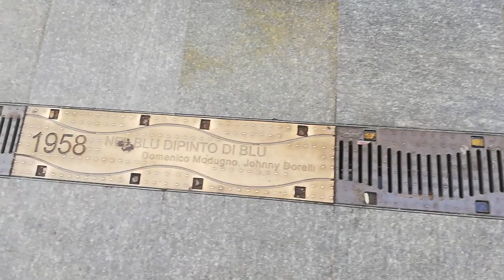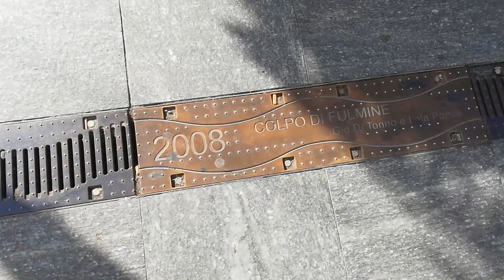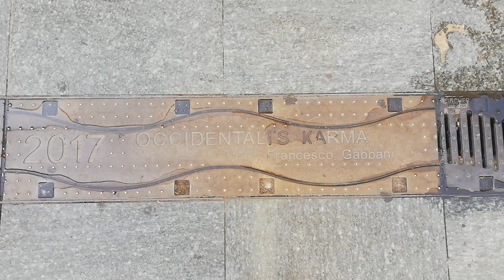Il Vincitore del Festival di Sanremo 2023 ?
In attesa di scoprire chi sarà il vincitore di Sanremo 2023,
diamo uno sguardo a .
Tutti i vincitori di Sanremo dal 1956 al ...
1956 Franca Raimondi – "Aprite le finestre"
1957 Claudio Villa, Nunzio Gallo – "Corde della mia chitarra"
1958 Domenico Modugno, Johnny Dorelli – "Nel blu dipinto di blu"
1959 Domenico Modugno, Johnny Dorelli – "Piove (Ciao ciao bambina)"
1960 Tony Dallara, Renato Rascel – "Romantica"
1961 Betty Curtis, Luciano Tajoli – "Al di là"
1962 Domenico Modugno, Claudio Villa – "Addio… addio"
1963 Tony Renis, Emilio Pericoli – "Uno per tutte"
1964 Gigliola Cinquetti, Patricia Carli – "Non ho l’età (Per amarti)"
1965 Bobby Solo, New Christy Minstrels – "Se piangi se ridi"
1966 Domenico Modugno, Gigliola Cinquetti – "Dio come ti amo"
1967 Claudio Villa, Iva Zanicchi – "Non pensare a me"
1968 Sergio Endrigo, Roberto Carlos Braga – "Canzone per te"
1969 Bobby Solo, Iva Zanicchi – "Zingara"
1970 Adriano Celentano, Claudia Mori – "Chi non lavora non fa l’amore"
1971 Nada, Nicola Di Bari – "Il cuore è uno zingaro"
1972 Nicola Di Bari – "I giorni dell’arcobaleno"
1973 Peppino Di Capri – "Un grande amore e niente più"
1974 Iva Zanicchi – "Ciao cara come stai?"
1975 Gilda – "Ragazza del Sud"
1976 Peppino Di Capri – "Non lo faccio più"
1977 Homo Sapiens – "Bella da morire"
1978 Matia Bazar – "…e dirsi ciao!"
1979 Mino Vergnaghi – "Amare"
1980 Toto Cutugno – "Solo noi"
1981 Alice – "Per Elisa"
1982 Riccardo Fogli – "Storie di tutti i giorni"
1983 Tiziana Rivale – "Sarà quel che sarà"
1984 Al Bano, Romina Power – "Ci sarà"
1985 Ricchi e Poveri – "Se m’innamoro"
1986 Eros Ramazzotti – "Adesso tu"
1987 Gianni Morandi, Enrico Ruggeri, Umberto Tozzi – "Si può dare di più"
1988 Massimo Ranieri – "Perdere l’amore"
1989 Anna Oxa, Fausto Leali – "Ti lascerò"
1990 Pooh – "Uomini soli"
1991 Riccardo Cocciante – "Se stiamo insieme"
1992 Luca Barbarossa – "Portami a ballare"
1993 Enrico Ruggeri – "Mistero"
1994 Aleandro Baldi – "Passerà"
1995 Giorgia – "Come saprei"
1996 Ron, Tosca – "Vorrei incontrarti fra cent’anni"
1997 Jalisse – "Fiumi di parole"
1998 Annalisa Minetti – "Senza te o con te"
1999 Anna Oxa – "Senza pietà"
2000 Avion Travel – "Sentimento"
2001 Elisa – "Luce (Tramonti a nord est)"
2002 Matia Bazar – "Messaggio d’amore"
2003 Alexia – "Per dire di no"
2004 Marco Masini – "L’uomo volante"
2005 Francesco Renga – "Angelo"
2006 Povia – "Vorrei avere il becco"
2007 Simone Cristicchi – "Ti regalerò una rosa"
2008 Giò Di Tonno, Lola Ponce – "Colpo di fulmine"
2009 Marco Carta – "La forza mia"
2010 Valerio Scanu – "Per tutte le volte che…"
2011 Roberto Vecchioni – "Chiamami ancora amore"
2012 Emma – "Non è l’inferno"
2013 Marco Mengoni – "L ’Essenziale"
2014 Arisa – "Controvento"
2015 Il Volo – "Grande amore"
2016 Stadio – "Un giorno mi dirai"
2017 Francesco Gabbani – "Occidentali's Karma"
2018 Ermal Meta e Fabrizio Moro  - "Non mi avete fatto niente"
2019 Mahmood - "Soldi"
2020 Diodato - "Fai rumore"
2021 Maneskin  - "Zitti e buoni"
2022 Mahmood ed Blanco - "Brividi"
2023 - ?